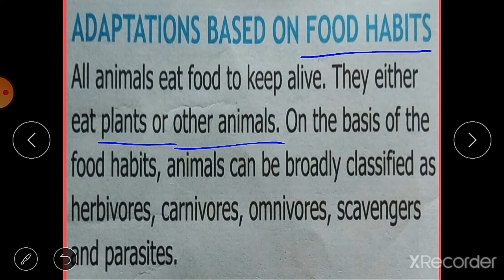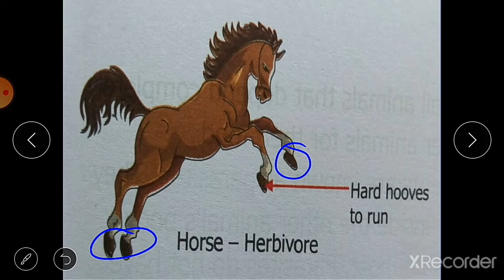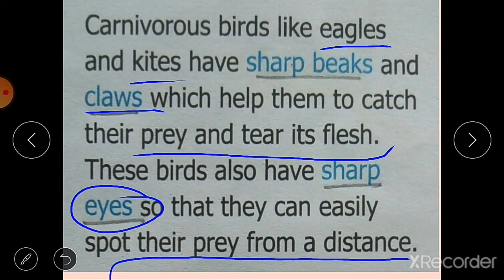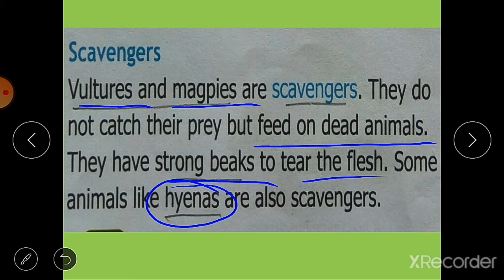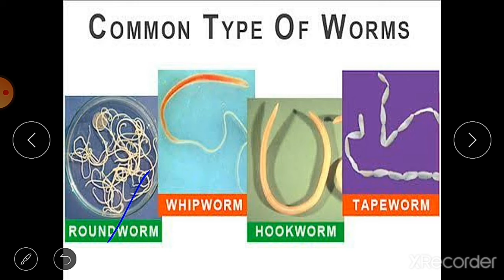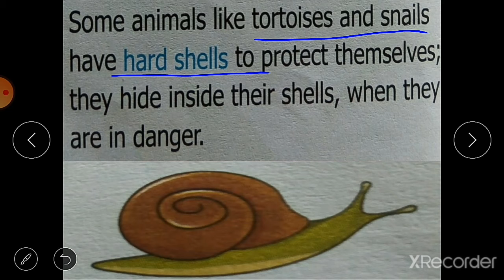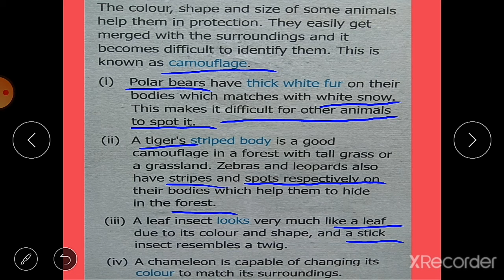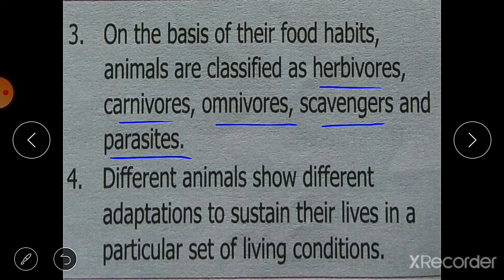Science class 4 Ch 3 Adaptations in animals...Part 2